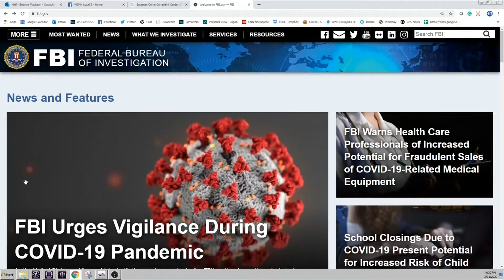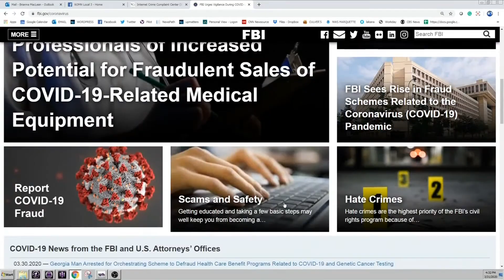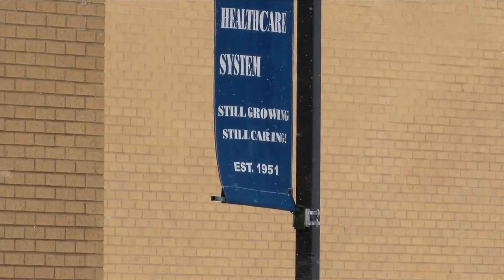DCHS discusses COVID-19 plans